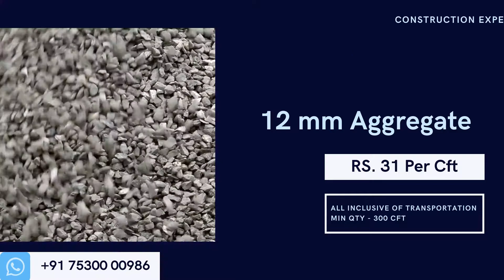23rd Jan | Building Materials Price | Daily Update